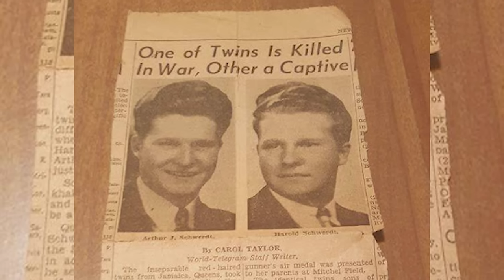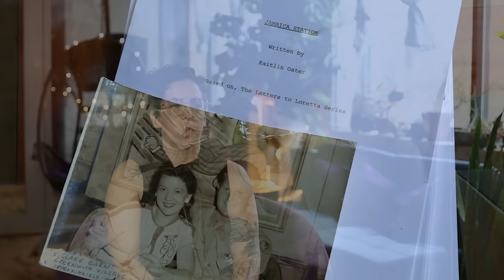Letters to Loretta: A B-17 crewman's true story of love and survival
Sandboxx News presents "Letters to Loretta" — the true story of Harold Schwerdt, a decorated World War II B-17 crewman and Purple Heart recipient who was shot down and survived two years as a Prisoner of War in Germany's infamous Stalag XVII-B prison camp.

Harold's story is told through the lens of his actual letters home to the love of his life, Loretta, as related by the couple's own granddaughter, screenwriter Kaitlin Oster.

This video offers a glimpse into the series and Kaitlin's motivations behind the Letters to Loretta series, which you can read on Sandboxx News by following this